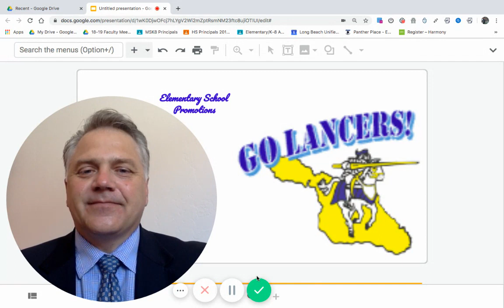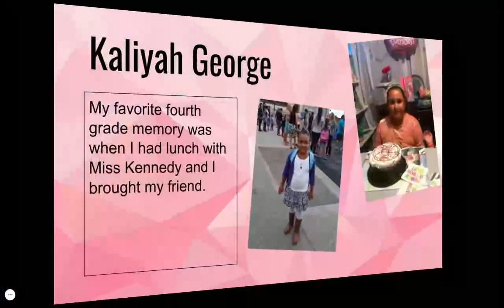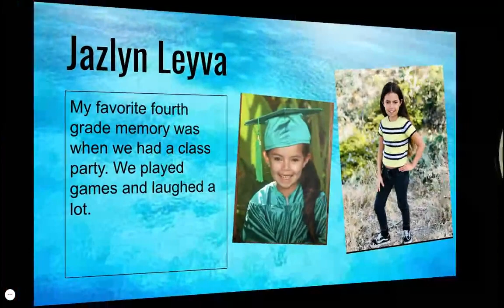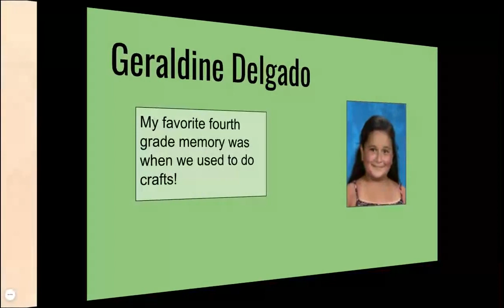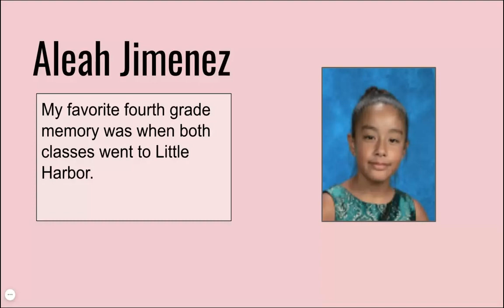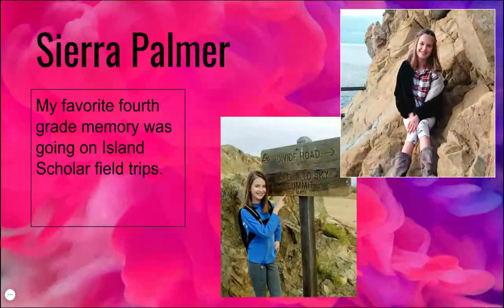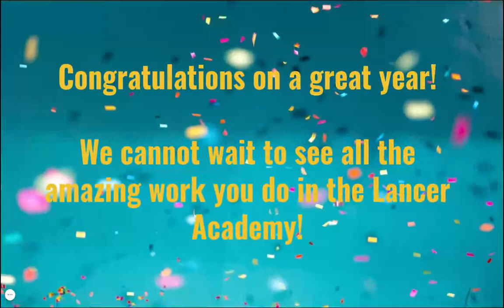4th Grade Virtual Promotion Ceremony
Join us in celebrating our 4th graders as they are honored virtually! Enjoy!